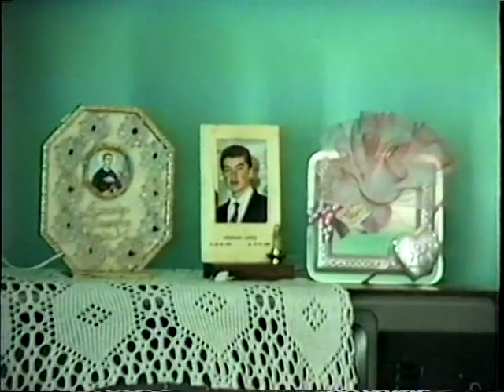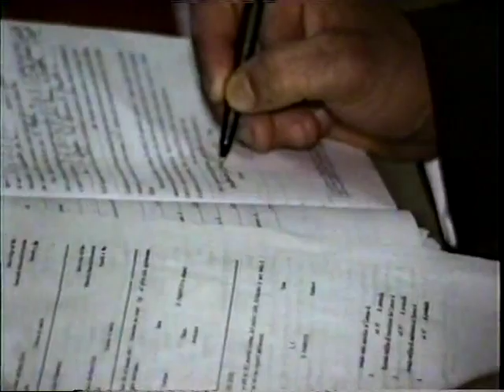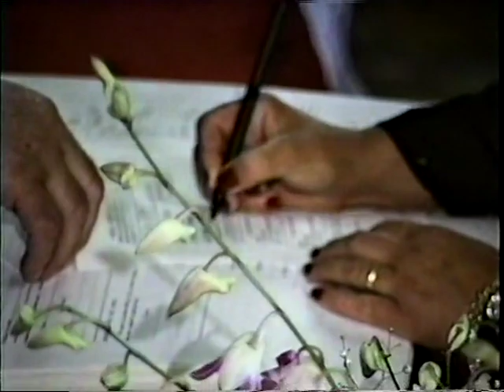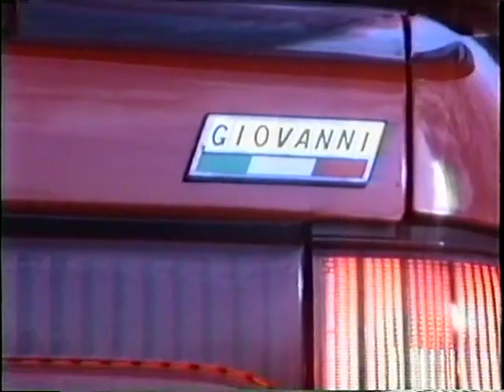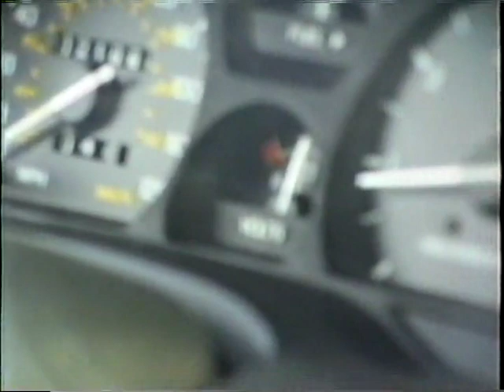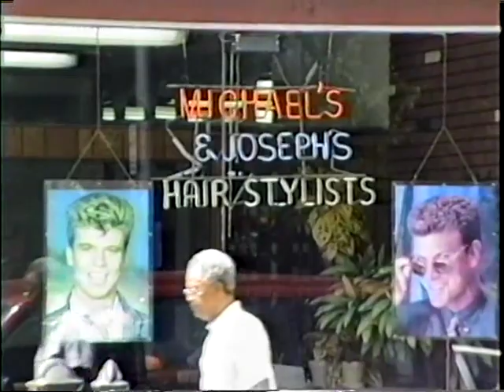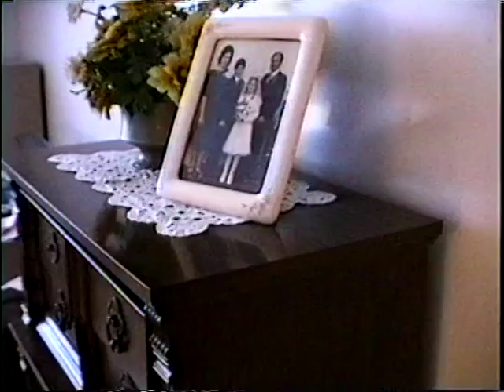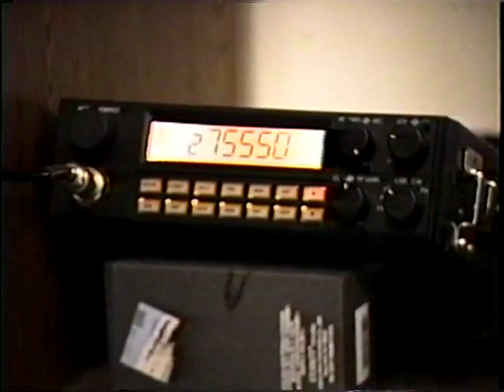Sabatino & Michelina Wedding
Matrimonio Sabatino & Michelina - Il mio Cougar - al salone di Mr.Caglioti & Michael & Joseph - casa mia sorella & giardino &  getting haircut  - John Bishkoff property -  Maresciallo Andretta